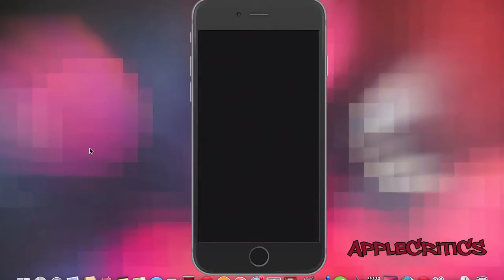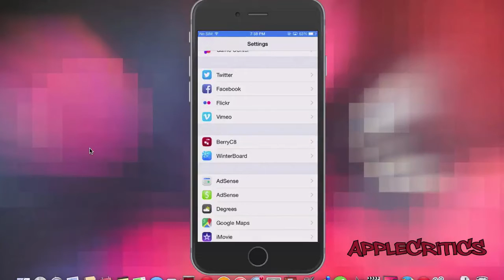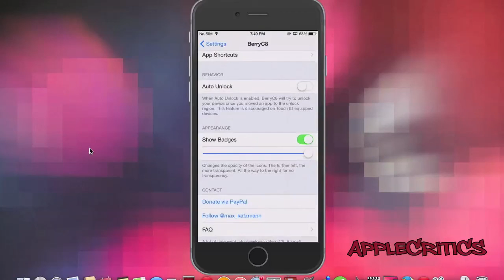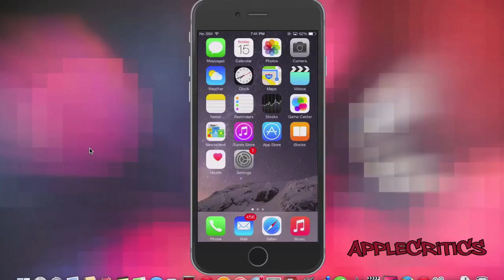Best Cydia Tweak Of 2015: BerryC8- Launch App From Lockscreen With TouchID